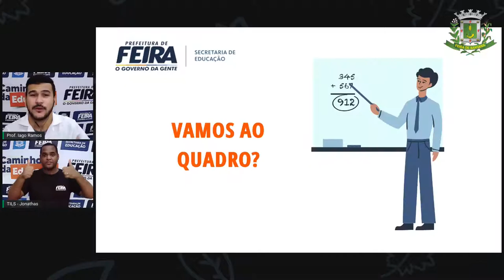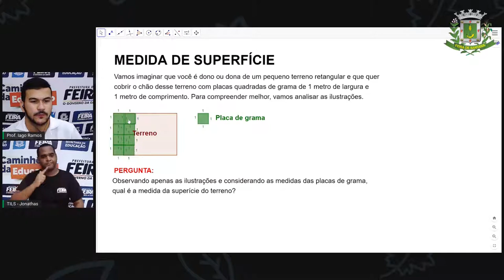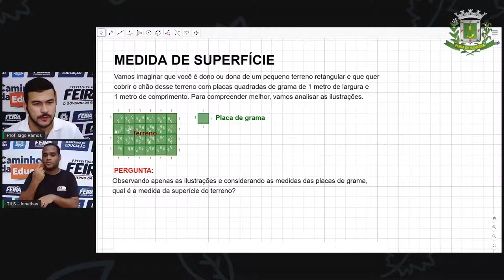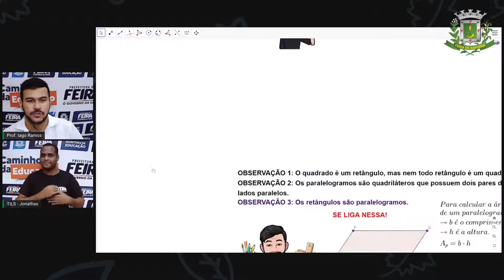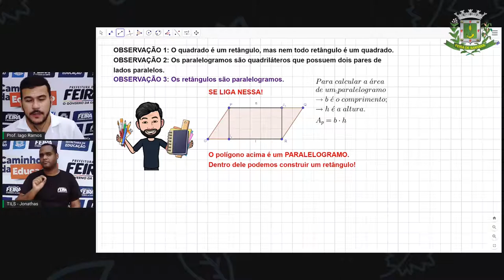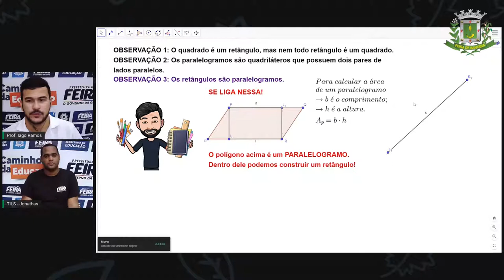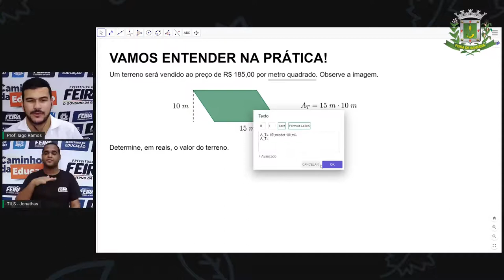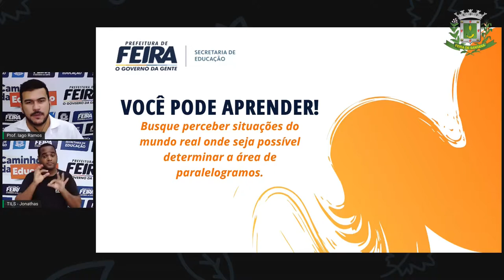8ºANO e 9ºANO Aula 23 IAGO MATEMÁTICA Área de Quadrilátero Parte 1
8ºANO e 9ºANO Aula 23 IAGO  MATEMÁTICA Área de Quadrilátero Parte 1